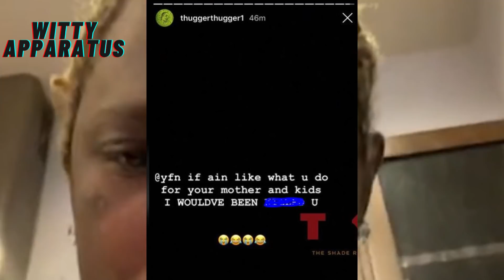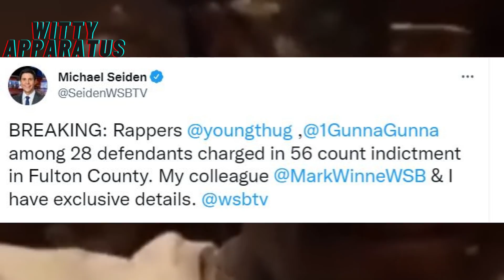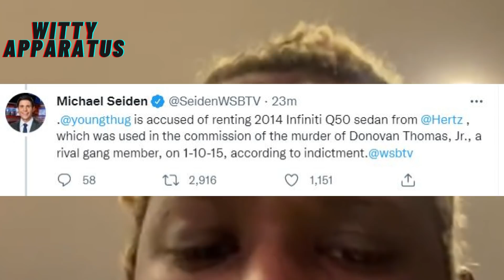Breaking News!! Prosecutors accuse Young Thug and YSL of over 50 Deadly Shootings Since 2015!!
Young Thug, Gunna & YSL are being accused of taking part in over 50 shootings in Atlanta.

YFN Lucci filed a motion for an emergency bond hearing and one of his friends that passed away in 2015 Donovan Thomas Jr is a key in the YSL indictment.